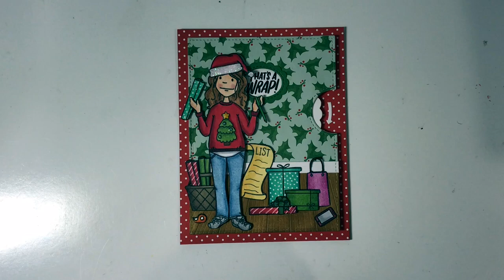That's A Wrap Reveal Wheel Card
Christmas Themed Reveal Wheel card using Lawn Fawn's Reveal Wheel die set and Ellen Hutson's Leading Ladies - Holiday Shopper Clear Stamp set.

• Mama Elephant Clear Stamps PUFFY HOLIDAY GREETINGS at Simon Says STAMP!

• Mama Elephant Clear Stamps COOL PENGUINS at Simon Says STAMP!

• Mama Elephant Clear Stamp and Die MEPT512 Cool Penguins SET at Simon Says...

• Samba Ink Pad and Refill by Catherine Pooler Designs – Catherine Pooler,...

• Ranger Ink - Tim Holtz - Mini Ink Blending Tool Replacement Foams - Round